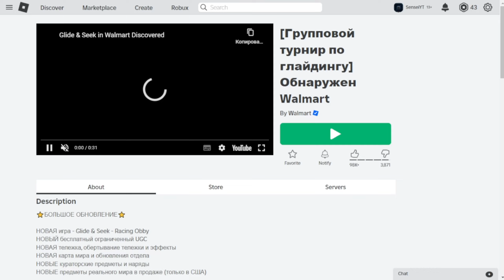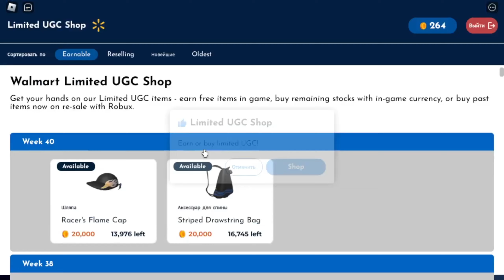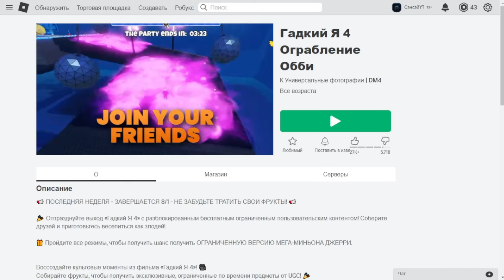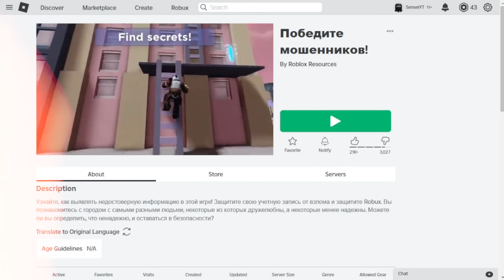КАК БЕСПЛАТНО ПОЛУЧИТЬ ЛИМИТИРОВАННЫЕ ВЕЩИ В ROBLOX !